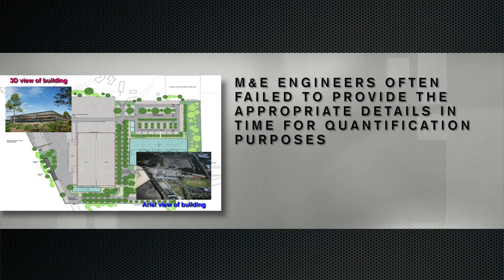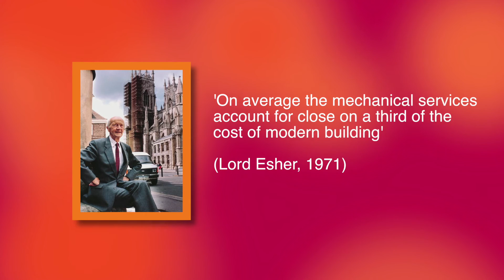UTM MOOCs Mechanical & Electrical Works Measurement Introduction Video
This is an introductory video for UTM MOOCs on the subject of SBEQ3213 Mechanical & Electrical Works Measurement.